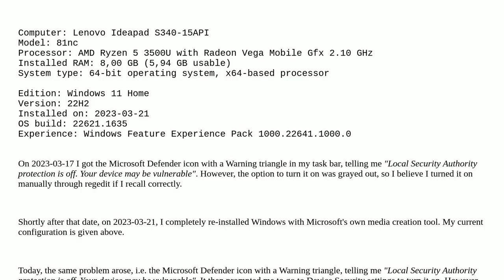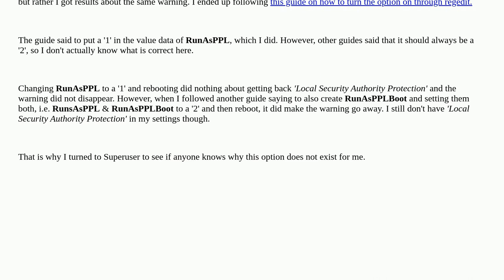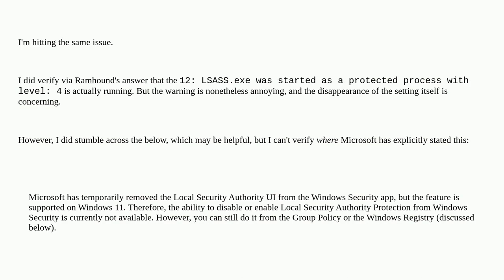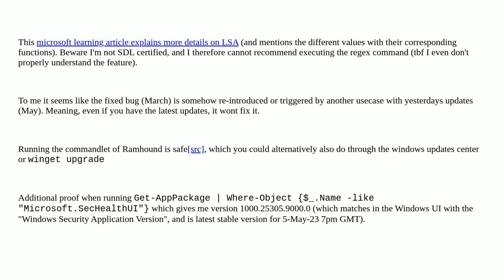'Local Security Authority Protection' missing from Settings/Device Security/Core Isolation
A special thanks goes out to the awesome community

  security windows